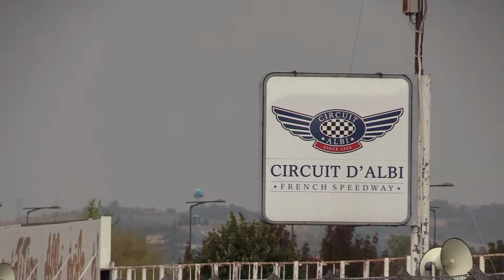Coupe Caterham Academy Albi 2020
Résumé de la 2ème manche de la Coupe Caterham Academy 2020 sur le circuit d'Albi.